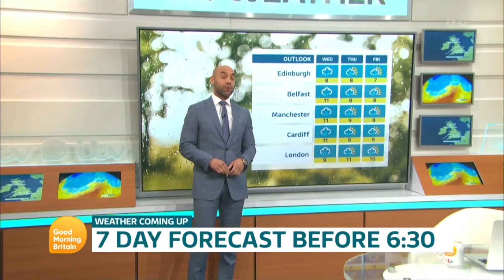Piers Morgan storms off TV Set, 09.03.2021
Courtesy of ITV. This is for archival purpose only.
0:00 White Screen
0:03 Intro Good Morning Britain
0:07 Headlines
1:24 Main Intro Good Morning Britain
1:34 Studio
1:47 Discussion Fragment
4:38 Piers Morgan leaving
5:35 We're taking a break
5:45 "The Conversation Continues"
5:52 ITV ID
5:54 Good Morning Britain ID/Back from the break